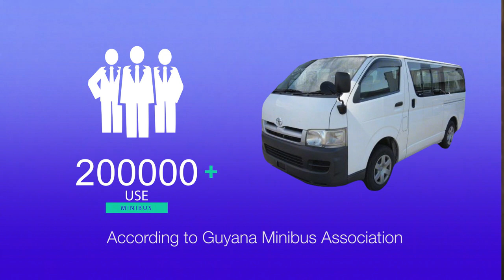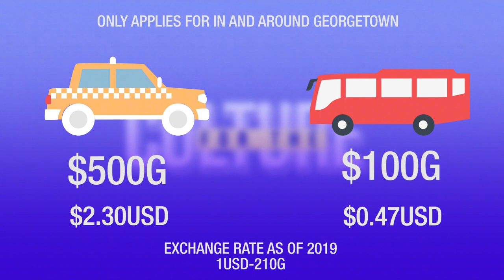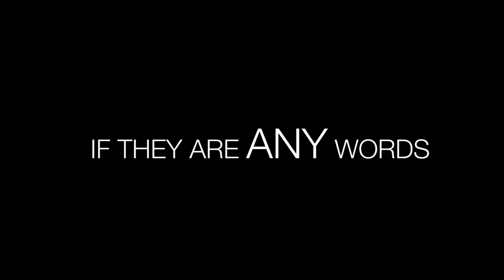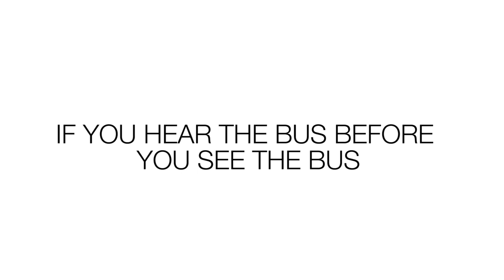I survived a minibus ride in Georgetown, Guyana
Episode #2: For The Culture Guyana: Five Things To Avoid When Riding A Minibus in Georgetown

Like our videos? Help support us in our quest to highlight our lovely native land of Guyana!

Riding the minibus can be a convenient and low-cost way to travel through Georgetown, the capital of Guyana. However, if you're not careful it'll be a very uncomfortable and dangerous experience. To help you avoid this: here is a list of Five Things to Avoid When Choosing a Minibus.

1. Avoid new, colorful, and flashy minibuses.
2. Avoid young drivers.
3. Avoid minibuses playing loud music.
4. Avoid minibuses that break traffic laws to reach you.
5. Avoid minibuses that are loaded with over 15 passengers.

Georgetown bus fares range from $100GY to $140GY. Refer to the "Ministry of Business Fare List" that is required to be posted conspicuously inside the minibus.

Minibuses can be identified by the two-digit number on the front and the back of the bus.

Generally, the name to the left of the number is the origin point. The name to the right of the number is the destination.

All buses start at the streets surrounding Stabroek Market. This area is sometimes referred to as "Stabroek Bus Park" or simply "the Park."

The inner-city Georgetown routes are as follows:

Route 40 Kitty/Campbellville
(Some stop in Kitty some stop in Campbellville)

Route 41 Stabroek/South (Ruimveldt Gardens)
Route 41 Stabroek/GUYHOC (Gardens)

Route 45 Hospital/Albert St
(Ends at the Georgetown Public Hospital or Albert Street, Alberttown, Georgetown)

Route 46 Durban St/Lodge
(Runs the length of Durban Street through the neighborhood of Lodge. Ends at Mandela Street)

Route 47 East/West
(Stops in East Ruimveldt or West Ruimveldt)

Route 48 Georgetown/Sophia

Regional minibus routes:
East Bank of the Demerara River
Route 42 Georgetown/Timheri (This is a confusing route that requires an episode to itself. Fares range from $100GY to $1,000GY)
Route 43 Georgetown/Linden  ($1,000GY)

East Coast of the Demerara River
Route 44 Georgetown/Mahaica ($100 to idk, I've never gone that far on the East Coast by bus.